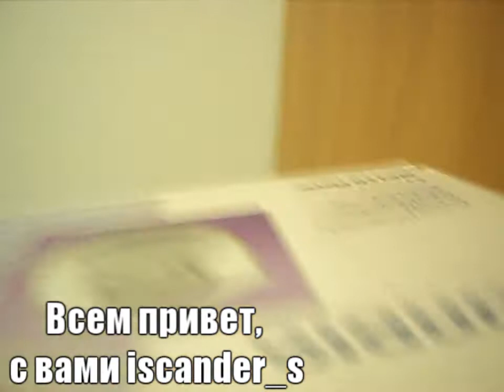Самодельный диафильм - Аналоговые пони | Тестовое видео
Это вам уже не Видачество, это Диафильмачество! Аналоговее уже некуда. Осторожно! В видео - пони!
Моя первая попытка сделать самодельный диафильм без слайдовой пленки. На самом деле, съемка была сделана в 2015 году, но у меня с тех пор так и не получилось достать нормальный фильмоскоп, поэтому выкладываю как есть, если добуду - будет римейк. В серединке есть небольшой бонус, он получился удивительно правдоподобным, потому что там использовался кусок видео с пустым ракордом из моих 16 мм оцифровок. Кому нужен этот футаж - пишите.
О процессе создания диафильма напишу позже в своем блоге, в принципе, там ничего сверхсложного.